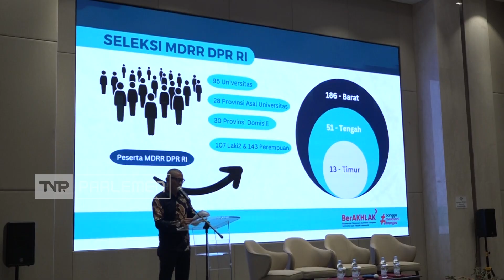Lensa Parlemen - Magang Di Rumah Rakyat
Untuk membekali aktivitas anda sehari-hari, kami hadir dengan berbagai informasi tentang DPR RI dan berita lainnya yang terangkum dalam LensaParlemen. Kami hadir dengan tampilan yang baru dan berita yang lebih update untuk memenuhi kebutuhan informasi anda!

TVRPARLEMEN DPRRI LENSAPARLEMENHai Pemirsa TVR Parlemen!